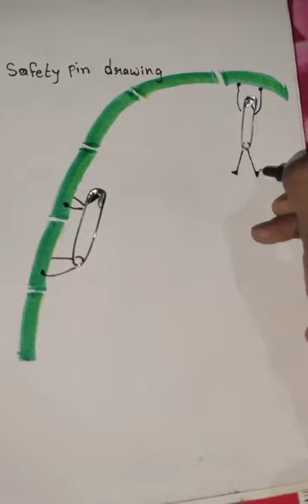safety pin 🧷 helping video